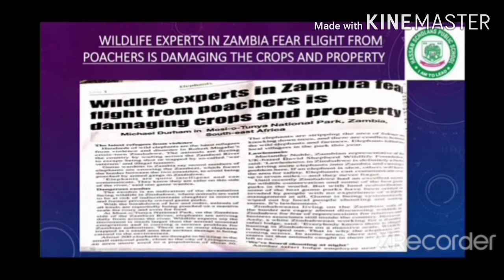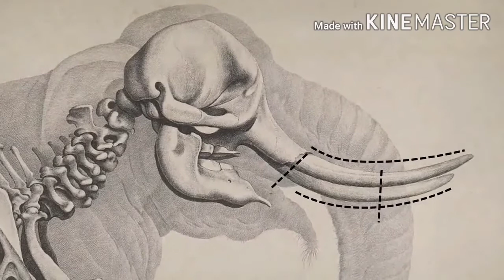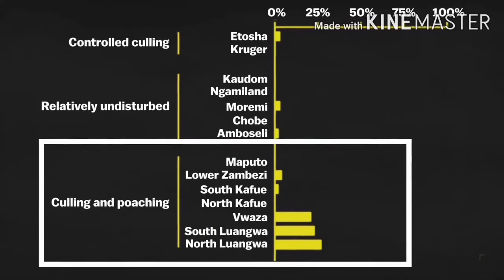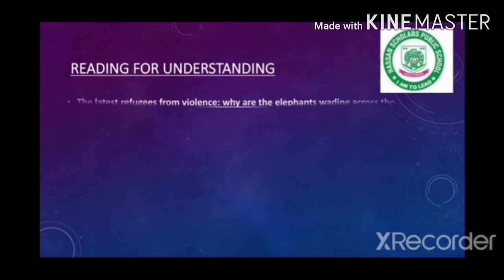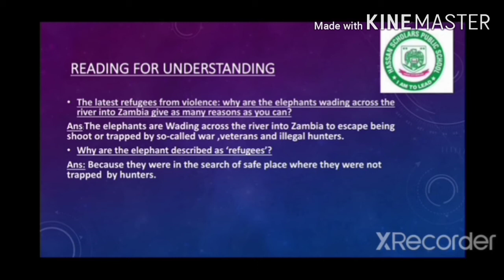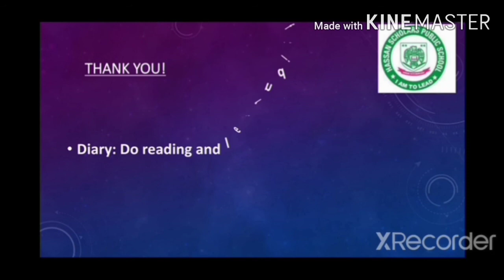Lecture:6 English 7th ( Oxford progressive) lesson : 3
Unit:1 Elephants lesson:3 Newspaper Report Diary: learn difficult words and Qno.1_4 + write Qno.1_4 .